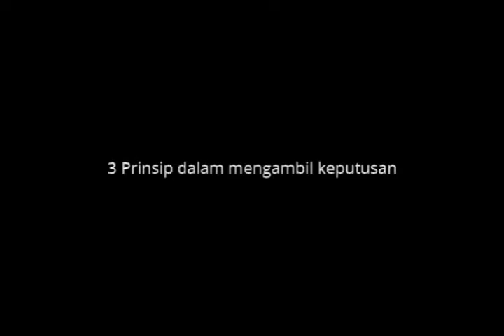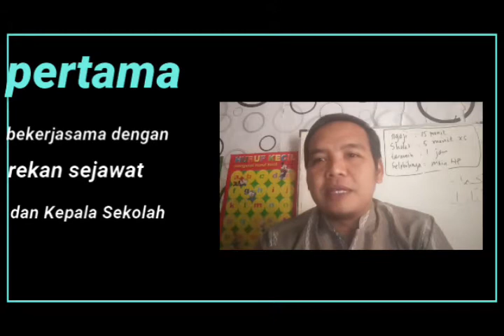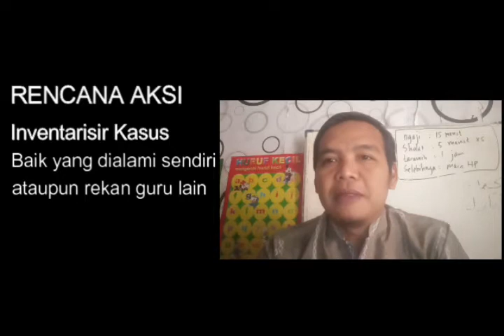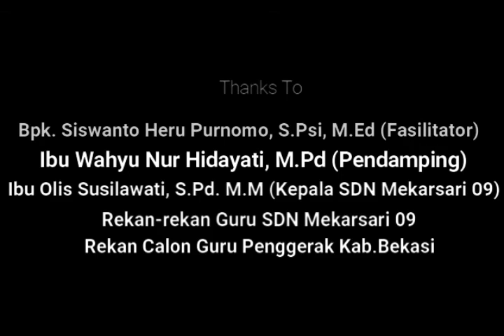Demonstrasi Kontekstual Modul 3.1 Dilema Etika vs Bujukan Moral